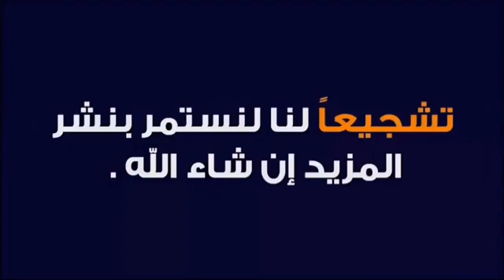تقديم الجزر 🥕🥕 للطيور يعطيهم لون جميل